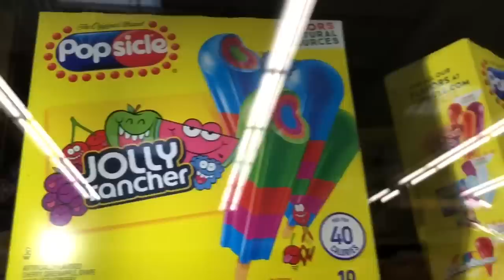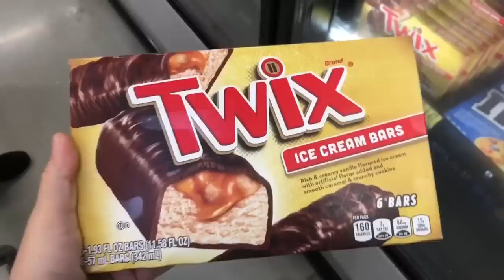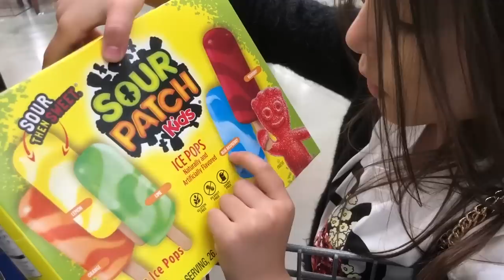Deniz Marketten 5 tane Dondurma Aldı Hepsini Çok Sevdi - Eğlenceli Çocuk Videosu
Sevgilerle